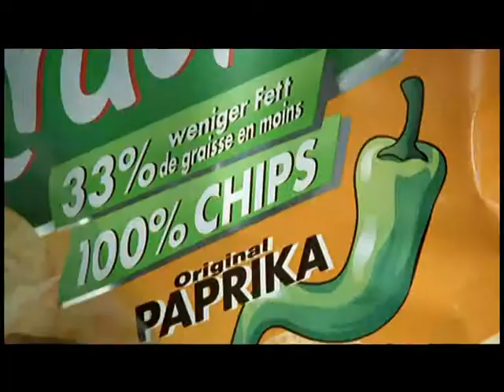Cractiv (Zweifel) Crisps Commercial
Commercial with Actor Donald Standen as `Billy'.